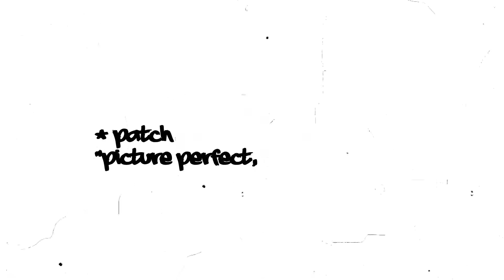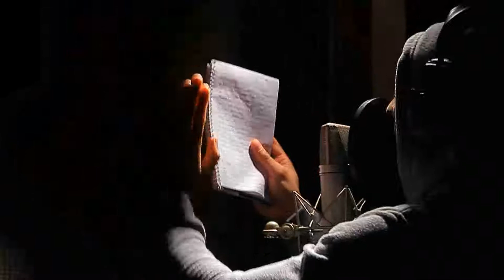Patch - Picture Perfect [Knice Rap Competition 2011 Winner as judged by Sway]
The winner of the Knice Rap Comptetion 2011 as judged by 'The UK's No.1 Rapper' Sway was Patch!... as well as collecting a prize of a recording session at Alaska Studio's, London, Patch also won himself a video by Phink TV.  Directed, shot and edited by Graziano Jonny Guardiani, this is the track titled "Picture Perfect".